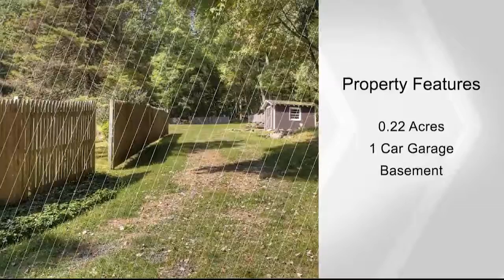8 Shimer Boulevard, Pohatcong Twp., NJ 08865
ABSOLUTELY FANTASTIC opportunity to live your best life. Close proximity to everything that matters